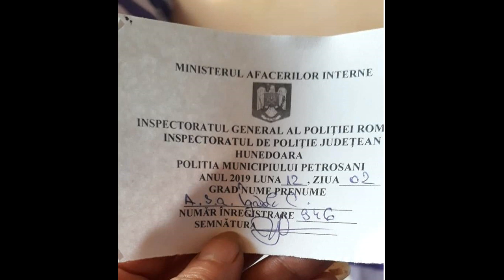Petroșani/ cartier Aeroport, strada Saturn bloc 11